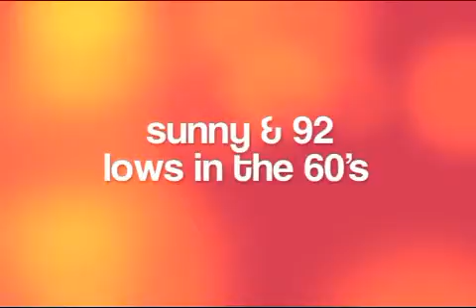11032010©Phoenixwakeupcall.mp4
iPhone, iPad and iPod Touch users:  Get wakeupcall.tv today!